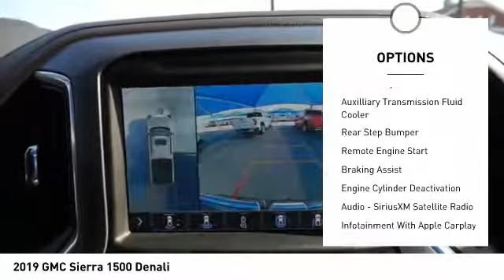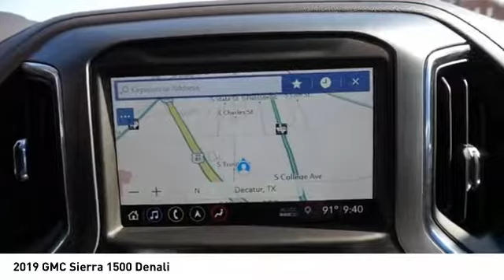2019 GMC Sierra 1500 Decatur TX 192752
2019 GMC Sierra 1500 Denali

2111 US HWY 287 South

This 2019 GMC Sierra 1500 Denali is complete with top-features such as the backup sensor, push button start, remote starter, backup camera, blind spot sensors, parking assistance, Bluetooth, a navigation system, braking assist, and dual climate control.  It comes with a 8 Cylinder engine.  This one's on the market for $60,895.  This crew cab scored a crash test safety rating of 4 out of 5 stars.  Flaunting a timeless black exterior and a dark walnut/dark ash grey interior, this car is a sight to see from the inside out.  Don't regret waiting on this one! Come see our new inventory of New Chevrolet, GMC and Buick models plus our large inventory of certified pre-owned vehicles. We're your family owned and operated, celebrating 40 years of serving North Texas. Our Decatur Chevrolet, Buick and GMC dealership, located at 2111 US HWY 287 South in Decatur, Texas. Our team will be more than happy to help you find the most suitable vehicle for your family along with the best deal available.